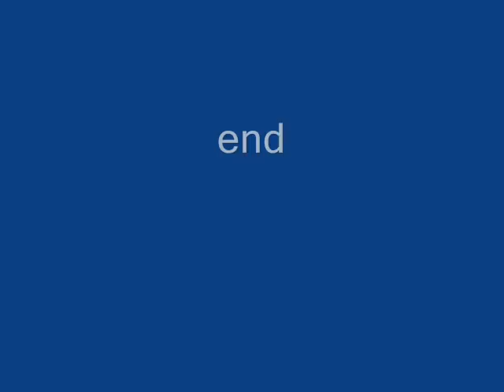Male Turkey Drinks Water: Close-Up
An adult male turkey drinks water. His wattle and snood are red and completely visible. Notice his "necktie" of special feathers in the center of his chest. The length of this group of feathers tells you his age, roughly. It is only found on the males. This is a wild Rio Grande turkey that frequents our garden for water and bits of fallen suet cake at the bird feeder. Northern California